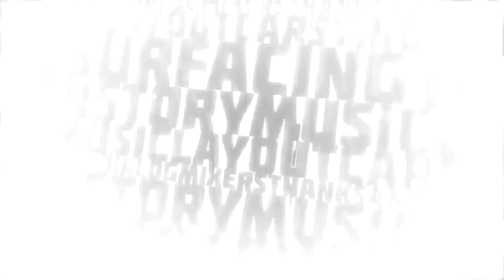Mflex Sounds Not War!